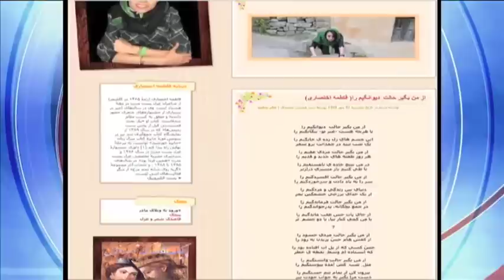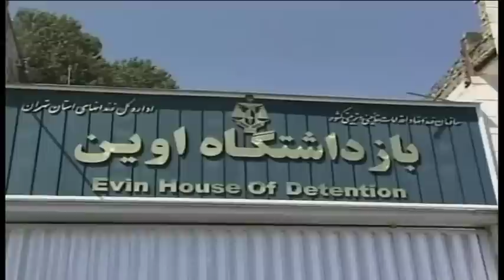درخواست بین المللی برای توقف اجرای حکم مهدی موسوی و فاطمه اختصاری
بیش از ۱۰۰ شاعر بین المللی از رهبر جمهوری اسلامی ایران خواسته اند تا مجازات مهدی موسوی و فاطمه اختصاری، دو شاعر ایرانی، را متوقف کند. این دو شاعر جوان به تازگی به زندان و شلاق محکوم شده اند.